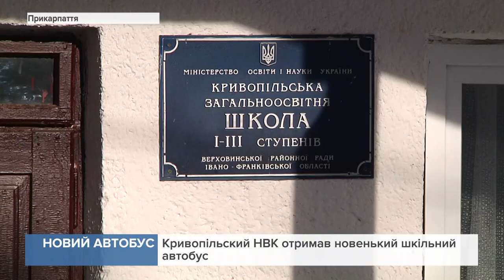Представники "Народного фронту" Юрій Бабій та Лілія Гриневич виділили шкільний автобус дітям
Представники партії "Народний фронт" народний депутат Юрій Бабій та міністр освіти і науки Лілія Гриневич спільними зусиллями посприяли виділенню нового шкільного автобуса для вихованців Кривопільського навчально-виховного комплексу, який включає ЗОШ І-ІІІ ступенів і дошкільний навчальний заклад.

Про це повідомили у прес-службі народного депутата фракції "Народний фронт" Юрія Бабія.

У перший день нового навчального півріччя, вихованці та вчителі Кривопільського навчально-виховного комплексу, який включає ЗОШ І-ІІІ ступенів і дошкільний навчальний заклад, отримали радісну і приємну новину – до них прибув такий необхідний і бажаний новий шкільний автобус.

Про гостру потребу у виділенні нового автобуса до народного депутата Юрія Бабія з колективним листом звернулися батьки, учні та педагогічний колектив Кривопільського НВК (Верховинський район Івано-Франківської області).

Цей навчальний заклад зіткнувся із суттєвою проблемою, яку не могли вирішити тривалий час: автобус, котрий перебуває на балансі закладу, потребує частих і тривалих ремонтів, що унеможливлює нормальний режим перевезення дітей.

В той же час водії маршрутних транспортних засобів відмовляються підвозити учнів до школи, мотивуючи це тим, що їм заборонено перевозити неповнолітніх без присутності батьків, і тому діти вимушені добиратися пішки подекуди близько 10 км.

Юрій Бабій, вивчивши проблему, не залишився осторонь, а доклав максимум зусиль, щоб діти і батьки не хвилювалися, як дістатися до школи і назад додому. Залучивши до процесу міністра освіти і науки України Лілію Гриневич та голову Івано-Франківської ОДА Олега Гончарука, завдяки злагодженій і плідній співпраці врешті вдалося придбати спеціалізований шкільний автобус.

Ще одним приємним сюрпризом для дітей стало незвичайне оформлення транспортного засобу – яскраві персонажі популярних мультфільмів розмістилися на склі автобуса і тепер щодня тішитимуть маленьких учнів, викликаючи ще більше бажання відвідувати навчальний заклад.

Вдячні учні школи підготували святковий концерт з нагоди вручення автобуса і продемонстрували свої таланти. Оскільки подія відбувалася під час Різдвяних свят, гості мали можливість відчути неабиякий автентичний колорит колядок, щедрівок та віншувань гірського краю.

"Усі знають, що тут недалеко, на Косівщині, є Маєток Святого Миколая. Цьогоріч дітки в одному з листів до нього попросили автобус з казковими героями. І нині ми з впевненістю можемо сказати, що Миколай їх почув", – відзначив у вітальному слові народний депутат Юрій Бабій.

Приєднуйся!